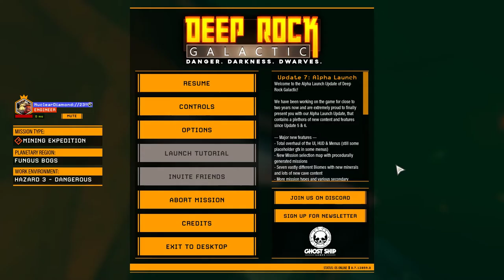Deep Rock Galactic Gameplay